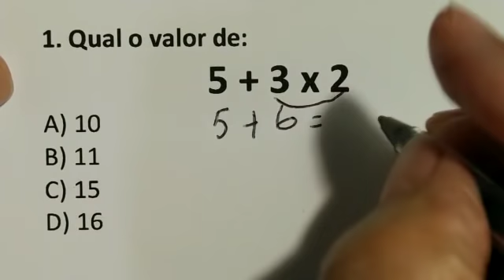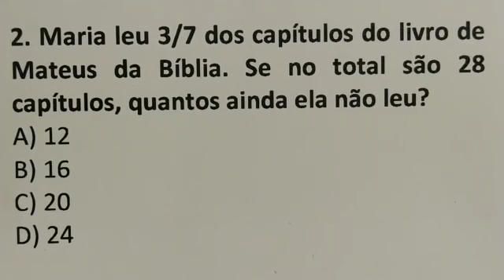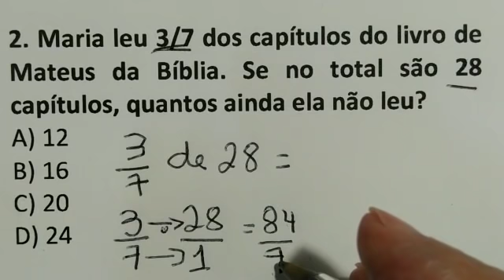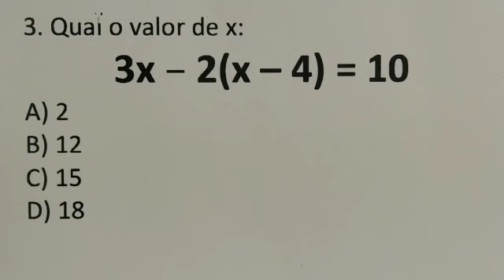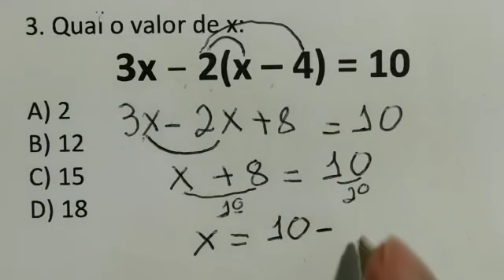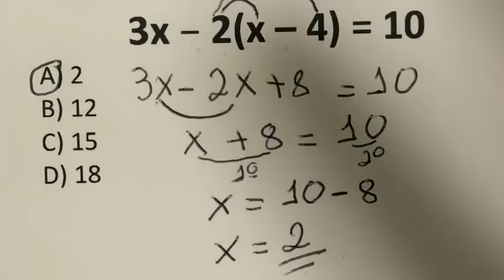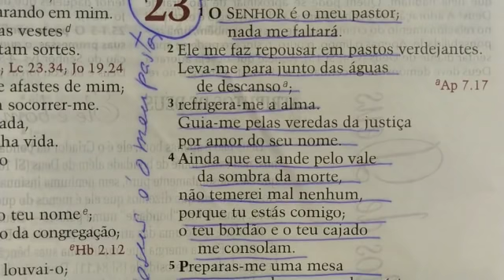3 QUESTÕES DE MATEMÁTICA BÁSICA RESOLVIDAS - DESTRAVANDO A CUCA DE VERDADE V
5 + 3 x 2
A) 10
B) 11
C) 15
D) 16

2. Maria leu 3/7 dos capítulos do livro de Mateus da Bíblia. Se no total são 28 capítulos, quantos ainda ela não leu?
A) 12
B) 16
C) 20
D) 24

3. Qual o valor de x:
3x – 2(x – 4) = 10
A) 2
B) 12
C) 15
D) 18